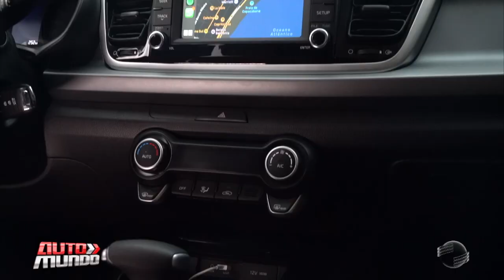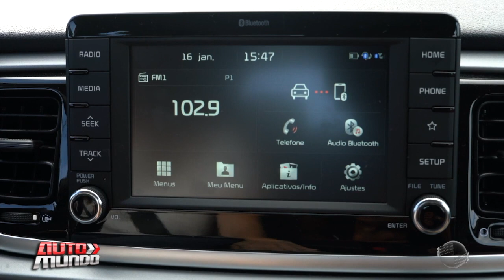Ary Jorge, diretores de vendas da Kia fala do hatch Rio